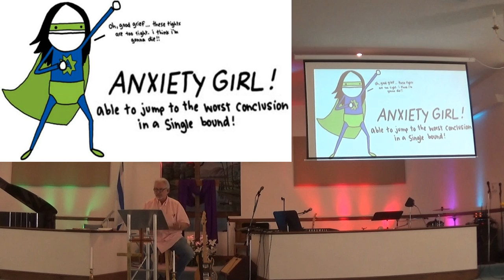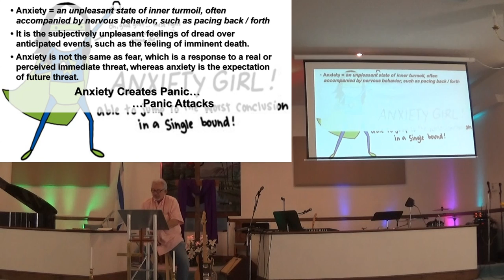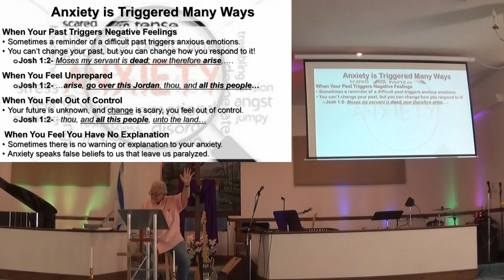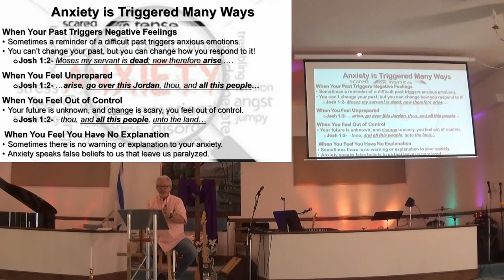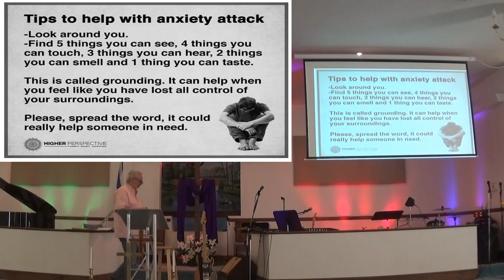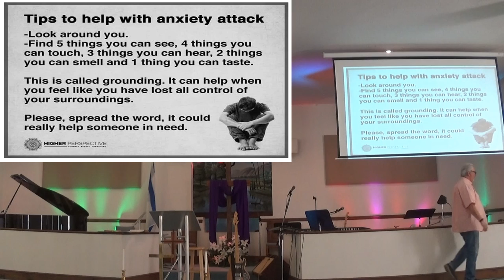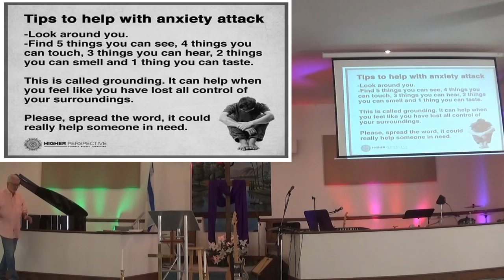Attack Anxiety pt2 14Apr19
CCLI 5918